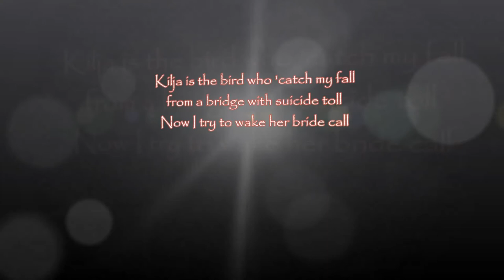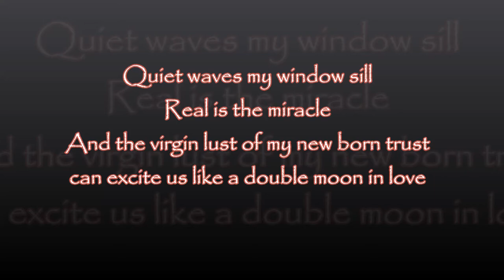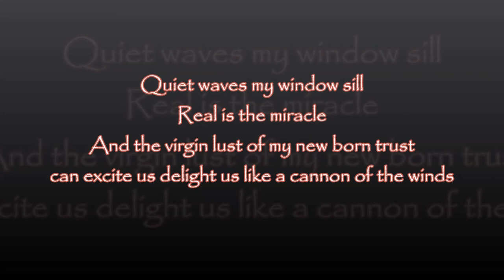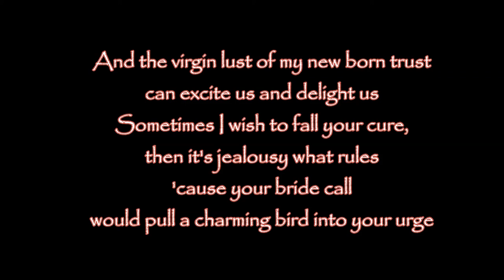Depressive Age - Featherflute - Lyric Video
This video has been created as a tribute to the band.

Music & Lyrics: Depressive Age
Album: Electric Scum (1996)
Genre: Thrash Metal

Enjoy! \m/